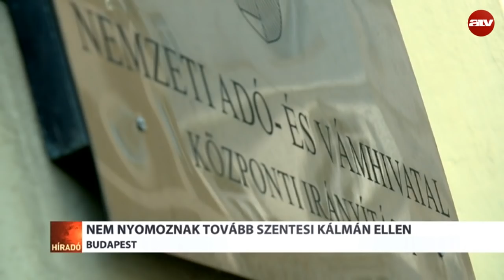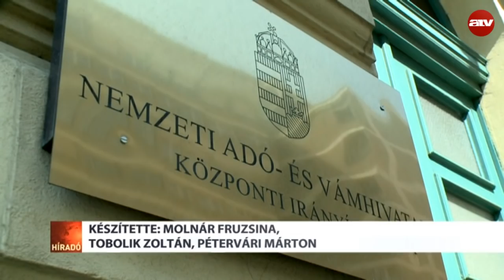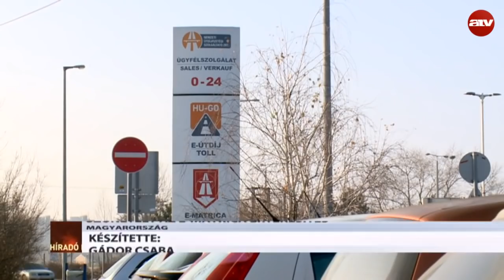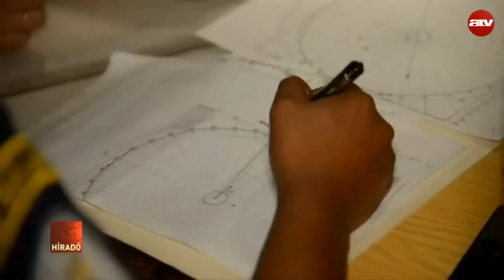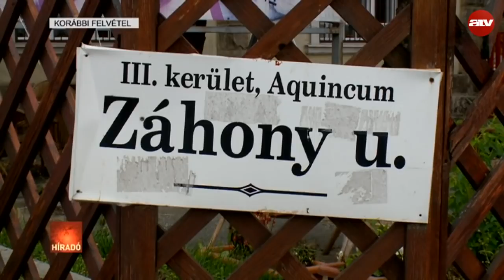Híradó - 2017.11.20. (teljes adás)